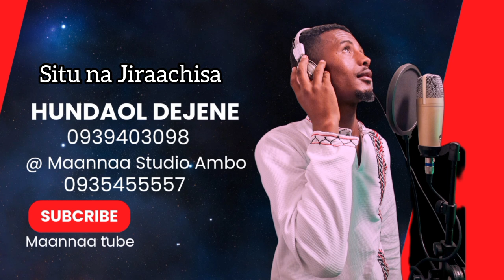Faarfannaa Haaraa Afaan Oromoo 2017/24: HUNDAA'OL DAJANEE(3)